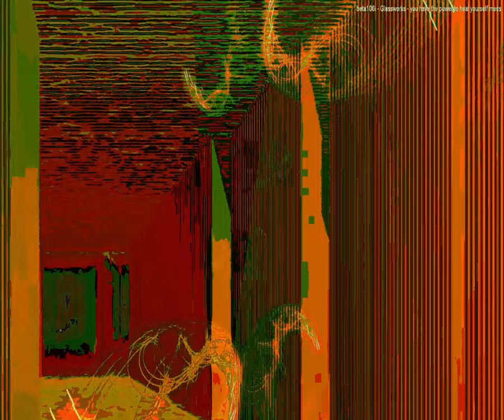[EPILEPSY WARNING] Movie 23 09 17 21h48m17s